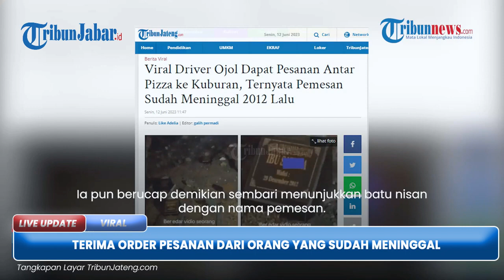VIRAL HOROR, Kisah Driver Ojol Dapat Orderan Mistis dari Pemesan yang Sudah Meninggal pada 2012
TRIBUNJABAR VIDEO - Video pengakuan seorang driver ojol yang menerima orderan dari orang meninggal 2012 lalu viral.

Video itu diunggah oleh akun Tiktok @mbahbejo79 pada Minggu (11/6/2023).

Dalam video itu, driver ojol merekam sebuah makam di area perkuburan. (*)